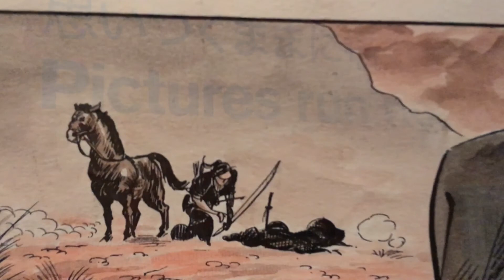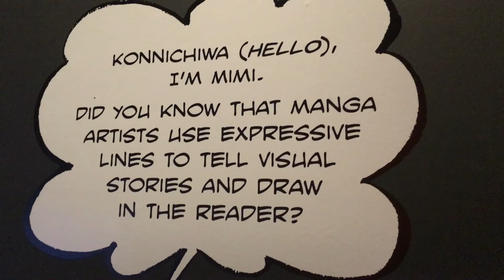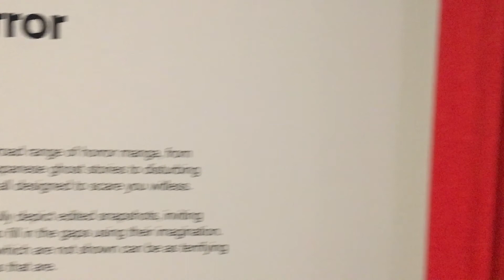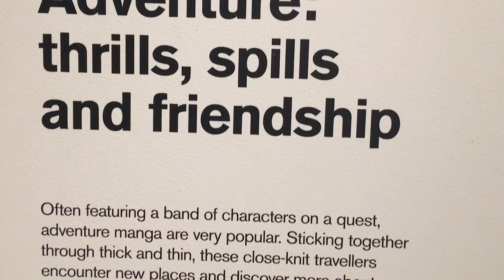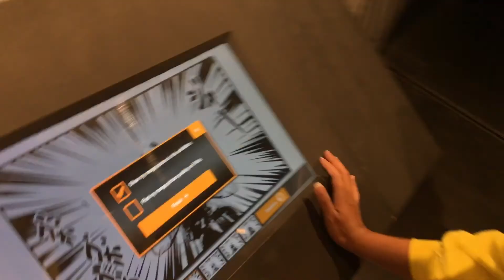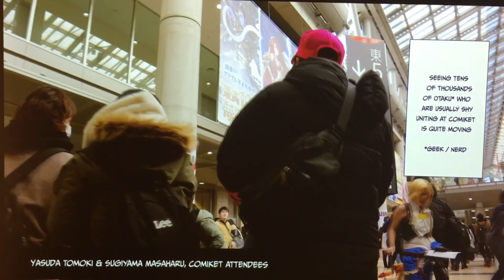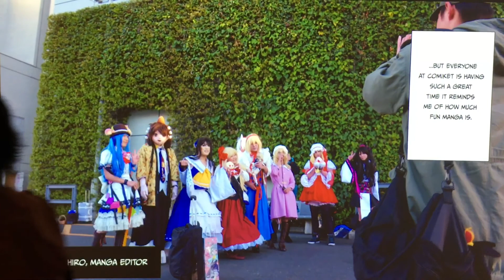Manga, The Citi Exhibition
Manga, The Citi Exhibition at The British Museum. Video taken July 2019.